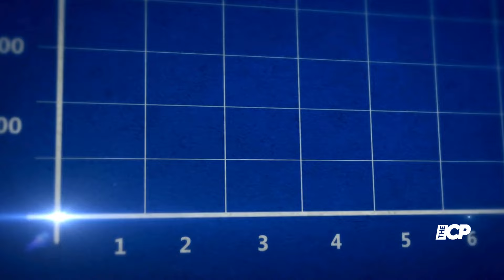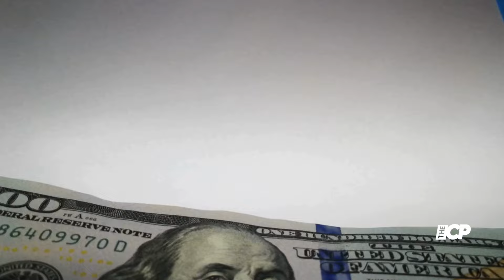Channing Tatum, Jenna Dewan clash over ‘Magic Mike’ profits post-split - The Celeb Post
Jenna Dewan and Channing Tatum's ongoing divorce battle heats up over Magic Mike earnings.
Recent court filings reveal tensions as they call on each other as witnesses.